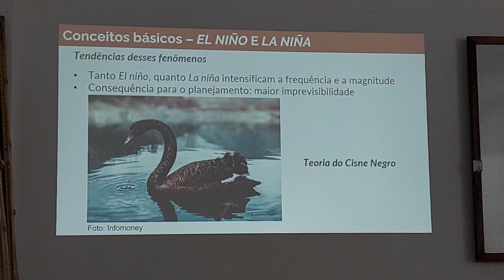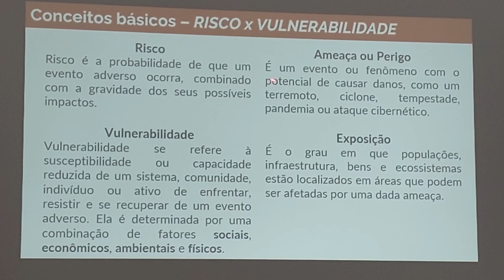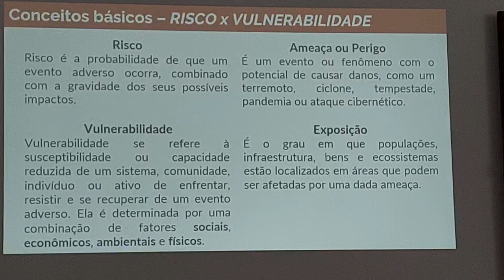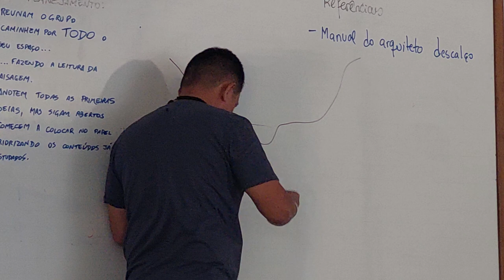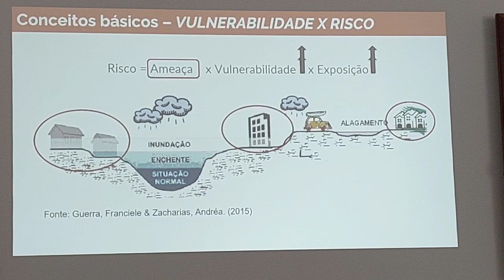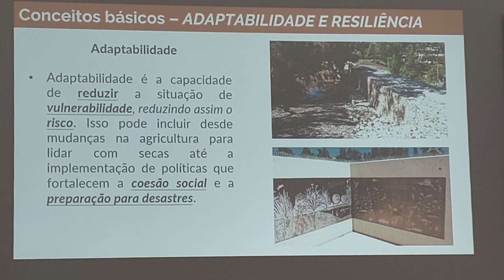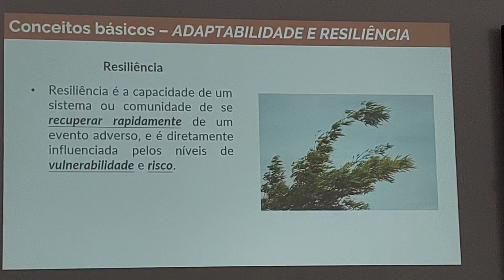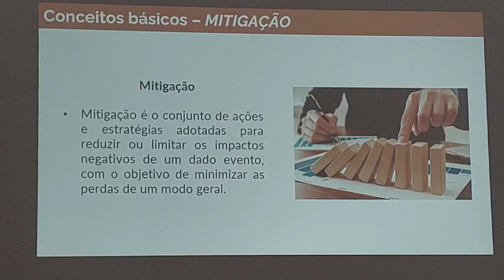Aula Planejamento para Eventos Extremos - parte 6 - CPP 2024 UFOB Barreiras Bahia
Intervalo da aula de Princípios de Ecologia - com Tatsuo Carlos Shubo (Fiocruz)

Mudanças climáticas.
O que considerar no planejamento para eventos extremos ou catástrofes.